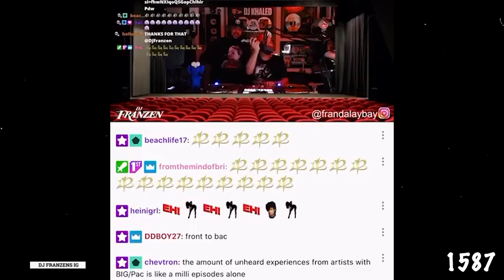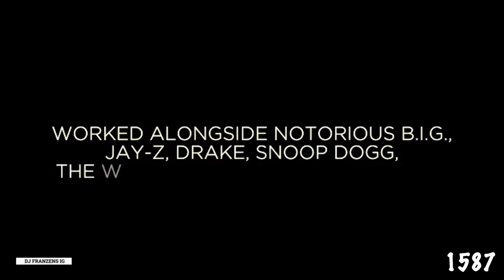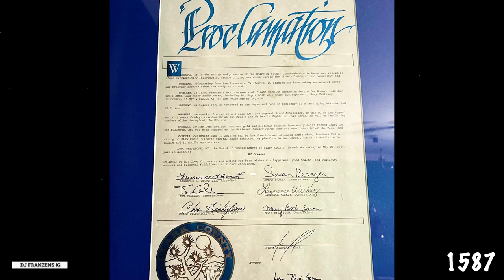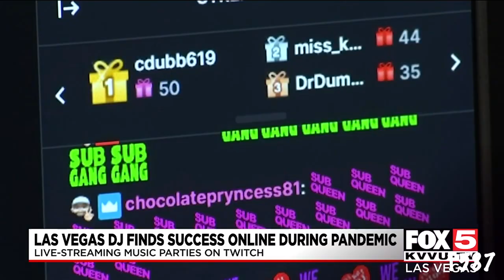DJ FRANZEN Toronto OVO Fest & Carribana Weekend Interview (Filipinos in Hollywood)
DJ FRANZEN Toronto OVO Fest & Carribana Weekend Interview (Filipinos in Hollywood). While in Toronto for Drake's annual OVO Fest, Roslynn sits down with one of the biggest DJs in the country who was voted Las Vegas DJ of the year - Franzen. Originally from the Bay Area and on KMEL Radio, Franzen moved to Las Vegas and ignited the hip hop industry in town. He is a current resident DJ of the beloved Drai's nightclub where he has DJ'd for the biggest names in music while also hosting his own night and resident at the popular Sundrais.

Follow @frandalaybay on Instagram for more.